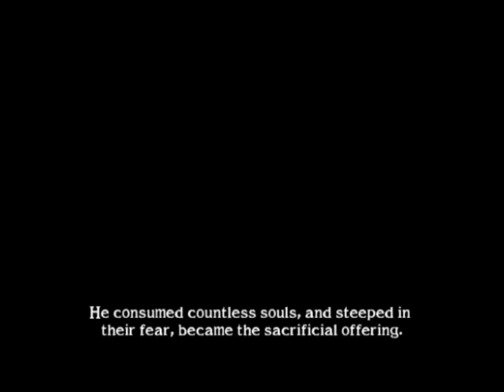Soulcalibur II - Astaroth 03 Ending